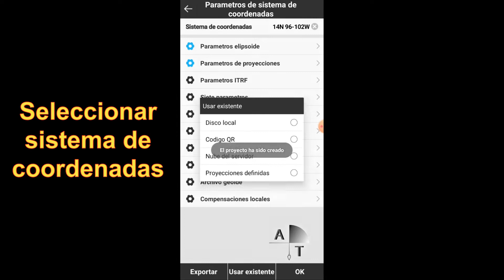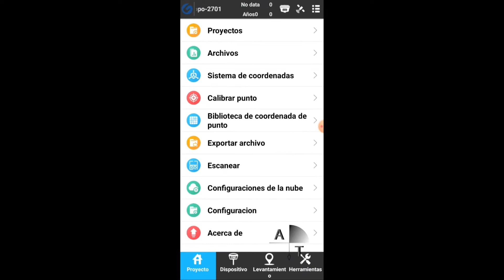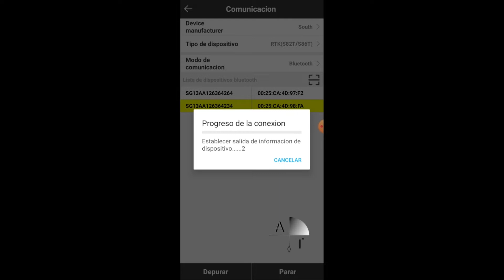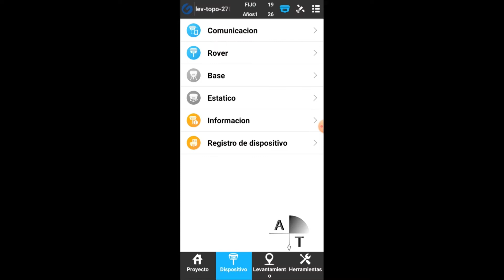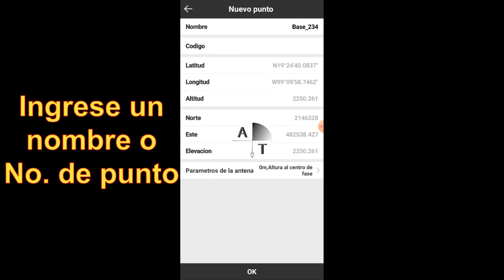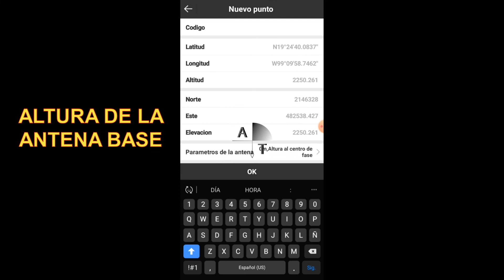CONFIGURACION DE SURPAD PARA S82T S86T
Configuracion del programa de captura de datos Surpad y/o SurvX para los equipos South modelos S82T y S86T